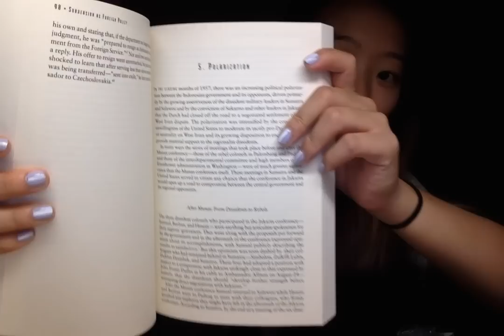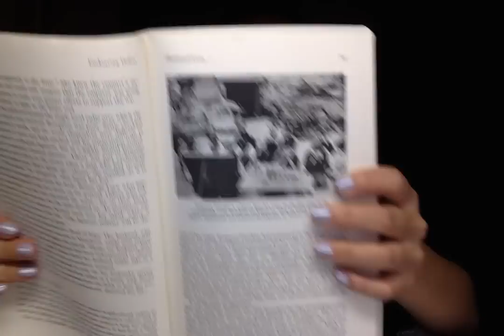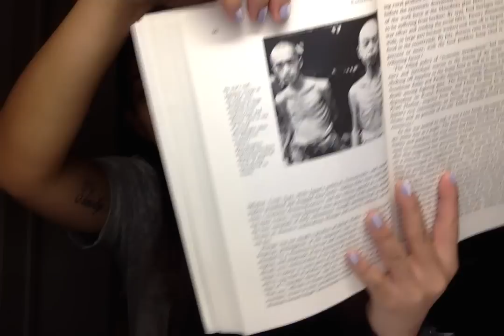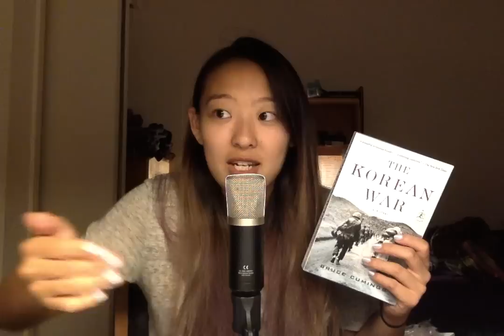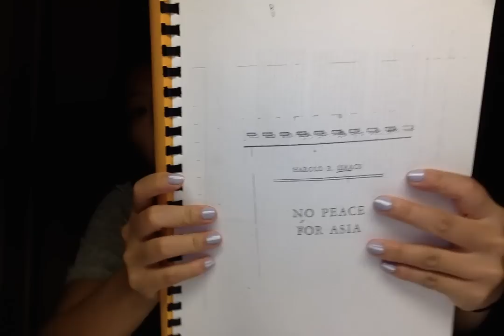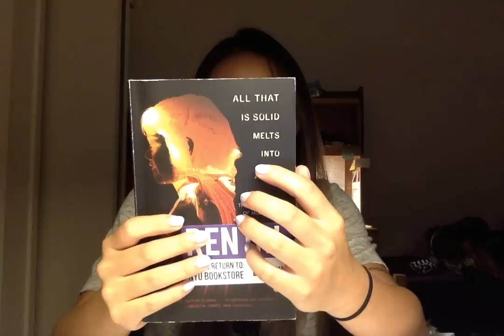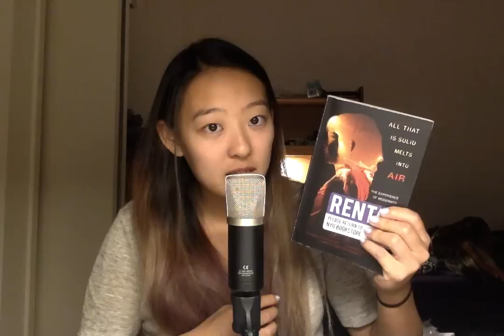ASMR Book Reviews: Cold War in Asia, Social Foundations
In this video:
Whispering, book sounds, tapping